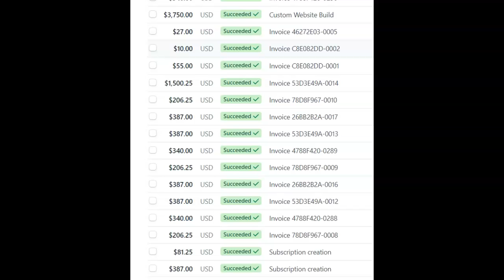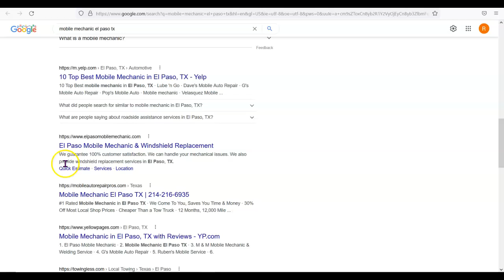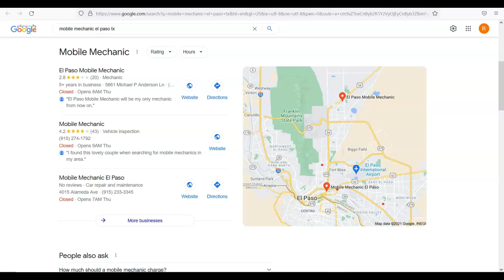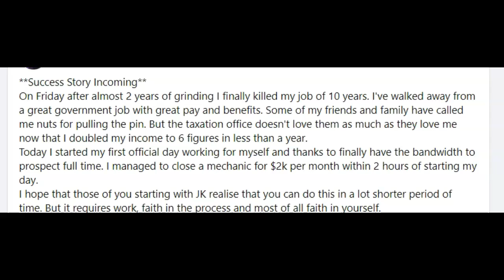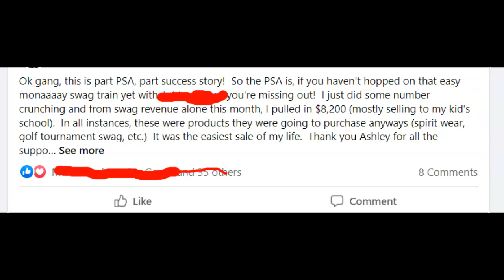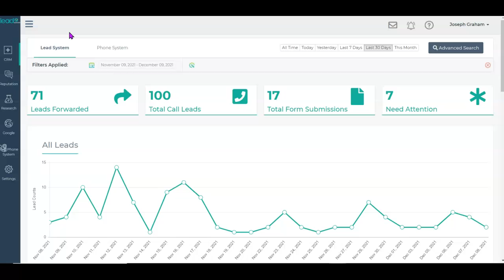Lead Generation - Joseph Graham El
Learn how to generate residual income.